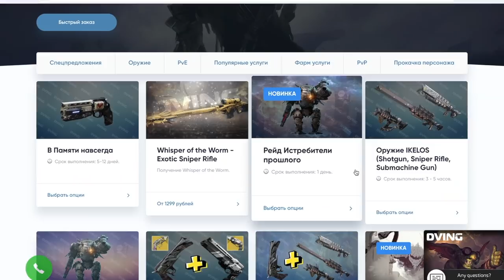Destiny 2. Тарраба: новый рейдовый экзотик. Пистолет-пулемет.